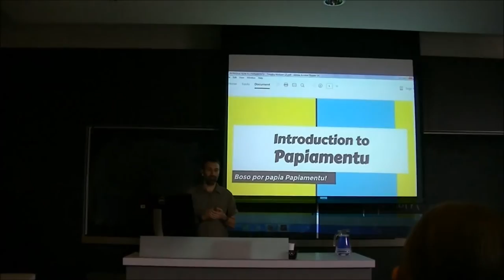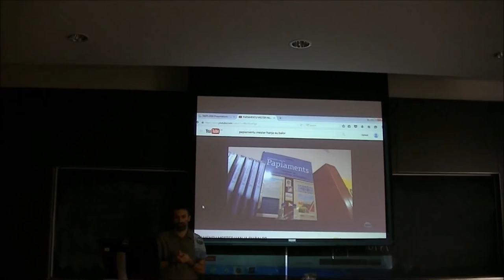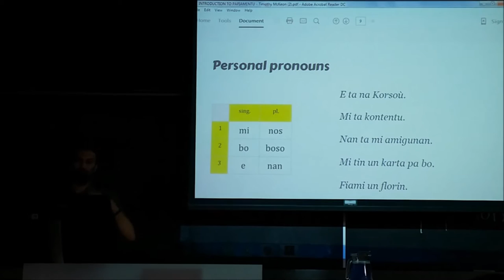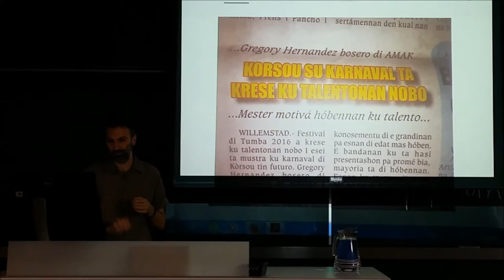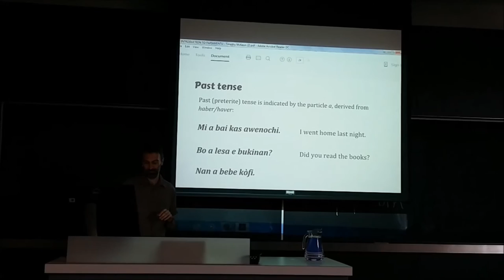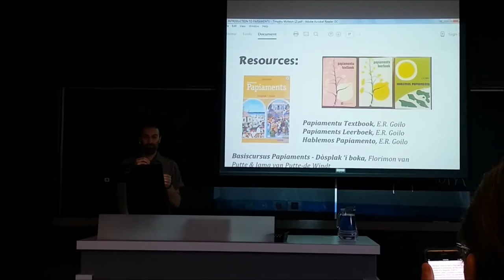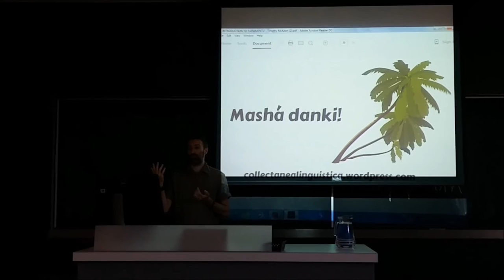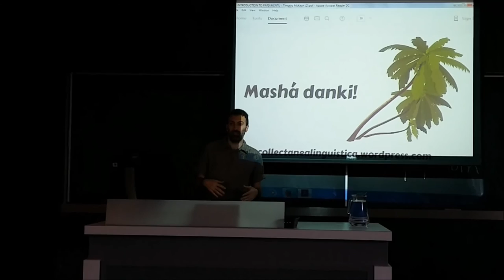NAPS2016 - Timothy McKeon - Introduction to Papiamentu